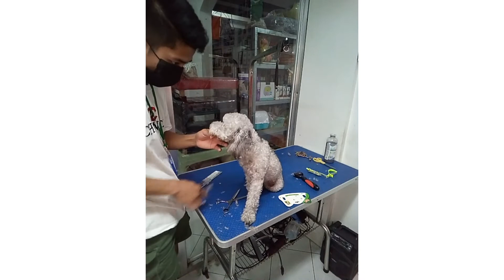vlog#3 hair style puddle head